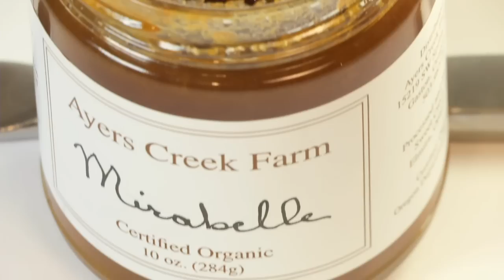Ayers Creek Farm Organic Fruit Preserves